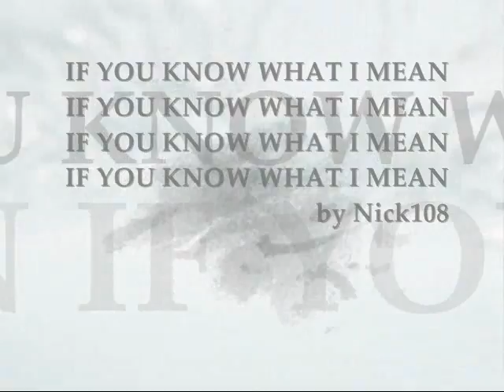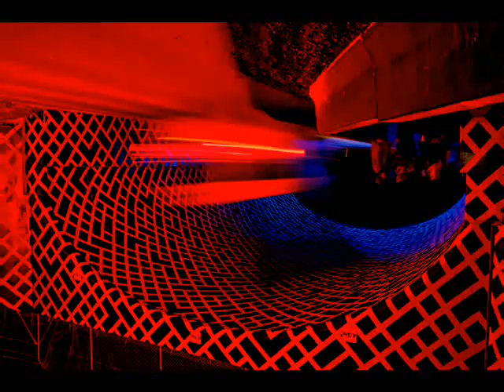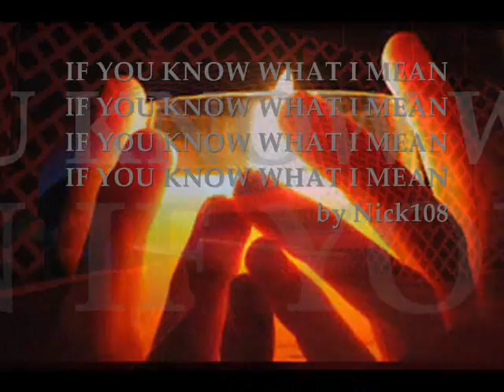IF YOU KNOW WHAT I MEAN by Nick108